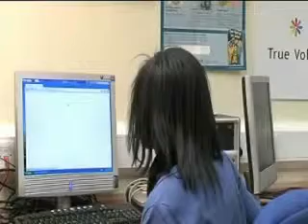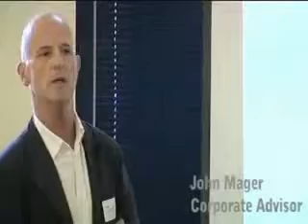Becoming A True Volunteer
True Volunteer Foundation (TVF) works with over 100 True Volunteers who agree to Pay to Work.  True Volunteers do not get paid and do not claim general expenses. In return they gain a Social Career. True Volunteers are the cornerstone of TVF and have a real opportunity to input into how the charity is run. Each True Volunteer is given a functional or project role within the charity which matches their skills, interests, personal development goals and availability. TVF advocate 'volunteering on your own terms'...empowering even the busiest of people to give back, either from home, TVF oﬃces or on the ﬁeld.

TVF is a unique, award-winning international NGO empowering people through education.